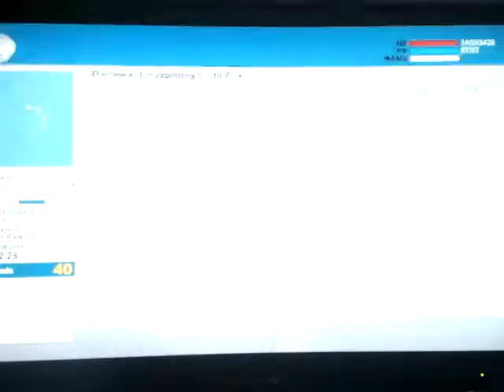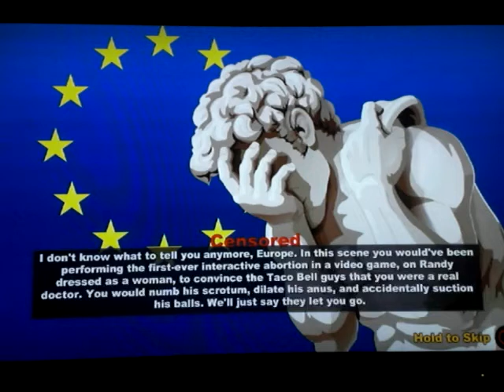South Park: the stick of truth playthrough part 37: fascist unborns!